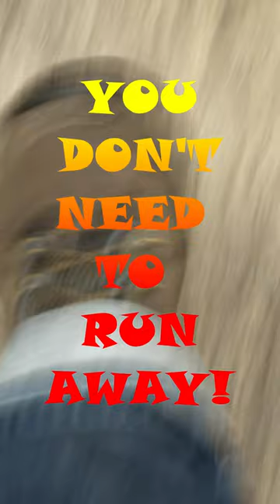Do you need to cook? Don't panic!!! Join Pegasus Kitchen!!! - Short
In my videos I will show or try to do so, in a clear way, the whole process of making and baking many types of bread, rolls, buns, bars, sweets, pastries and home cooking recipes, always showing a home preparation of the dishes.
I will try to show the whole process, by editing only the tedious parts and the lost or waiting times. This is how we cook at home and this is how I will show it.
Includes all the ingredients and steps to follow!!!
If you follow the instructions I explain in my videos, you can't fail!!!

Enjoy it beautiful people!!!
See you all on the next shows!!!